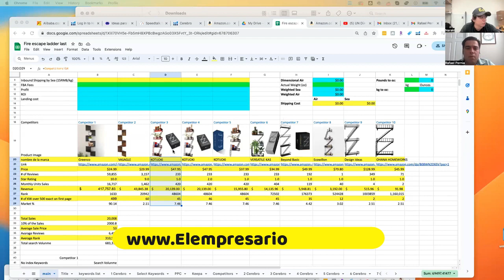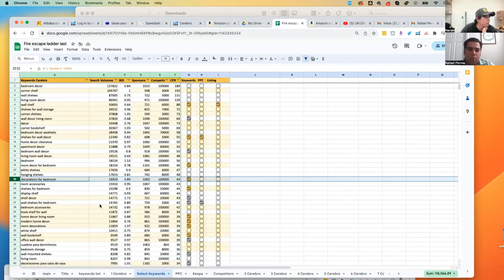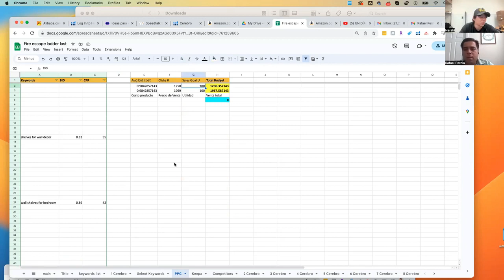Amazon FBA Estafas ❌ (No dejes que te suceda a ti) 🚨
¿Qué es el FBA de Amazon?
Qué es el programa FBA - Logística de Amazon

Con el programa FBA, Fulfillment by Amazon, Amazon almacena, imprime etiquetas, empaqueta y envía tus productos, a través de su propio sistema desarrollado, el WMS (Warehouse Management System - Sistema de Administración de Inventario).

¿Cuál es la diferencia entre FBA y FBM?
Resultado de imagen para amazon fba
Sin embargo, puede resumirse de la siguiente forma: en el primer modelo la empresa se hace cargo de almacenar, empacar y enviar el producto al comprador. Mientras que en el caso del FBM, solo usará el servicio del catálogo de Amazon. El resto de la logística queda totalmente en manos del vendedor.

Vender en modalidad FBA
En el listado de plataformas (dentro de Seller Central) deberás de modificar el perfil a FBA en aquellos productos que deseas que estén en dicha modalidad de venta.

¿Qué se necesita para vender en Amazon USA?
Crea una cuenta de vendedor de Amazon
Dirección de correo electrónico de la empresa o cuenta de cliente de Amazon.
Tarjeta de crédito válida.
Identificación gubernamental (la verificación de identidad protege a vendedores y clientes)
Información fiscal.
Número de teléfono.

Después deberás crear un plan de envío de inventarioy seleccionar el almacén de Amazon a donde “viajaran” tus productos. Amazon te indicará a qué almacén  se deberá enviar los productos.

¡Ojo con este paso! La orden de envío de inventario a Amazon se realiza desde el Seller Central. Después deberás etiquetar de forma correcta los productos y prepararlos para enviarlos a los almacenes indicados.

Por suerte, Amazon ofrece mucha información y ejemplos para que sus vendedores actúen de manera correcta y no haya ningún problema.

¿Cómo crear tu propio negocio en Amazon?
Cómo vender en Amazon
Antes de comenzar. Planea tu estrategia. Genera una cuenta de vendedor.
Publicar tus productos. Categorías de productos. Detalles del producto. Producir una página de detalles.
Atraer clientes. Ofrece envíos rápidos. Anuncia tus productos. ...
Después de tu primera venta. Obtén reseñas de productos. Crece tu negocio.